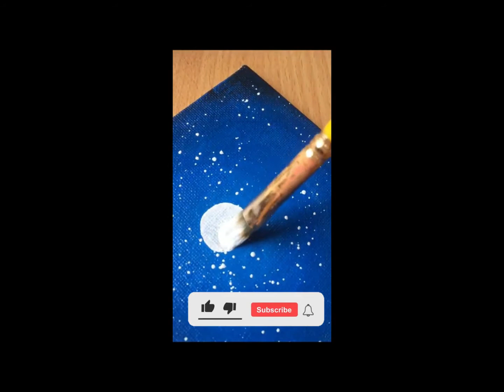Beautifull Night Mooh Painting || Moon Painting || One minute easy painting